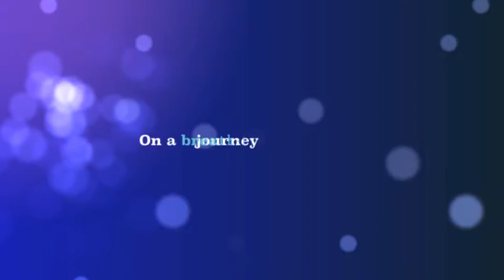SSS 9-4-11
It's story time Sunday and today is the story of Finding One's SoulMate. Sorry it's up so late... big day at Ikea and Selena Gomez Concert. Enjoy!

Here's a Glimpse of this year's SSS 2011 Themes:
Monday-Music Maddness Monday
Tuesday-Too Sweet Tuesday
Wednesday-Wanted Wednesday
Thursday-Thoughtful Thursday
Friday- Fan Favorite Friday
Saturday- So You Remember the Time Saturday